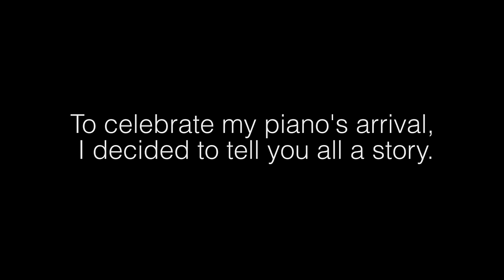How I Accidentally Wrote "The Office" Theme Song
To celebrate my piano's successful journey from Florida to my bedroom in Georgia, I decided to tell you all a true story.